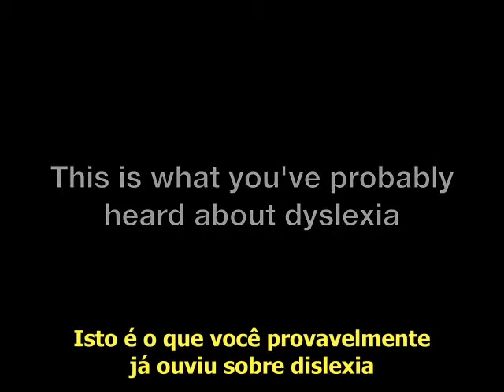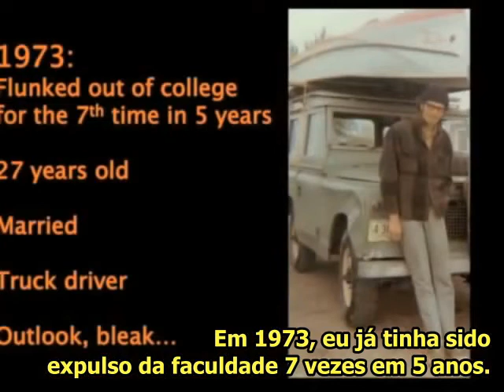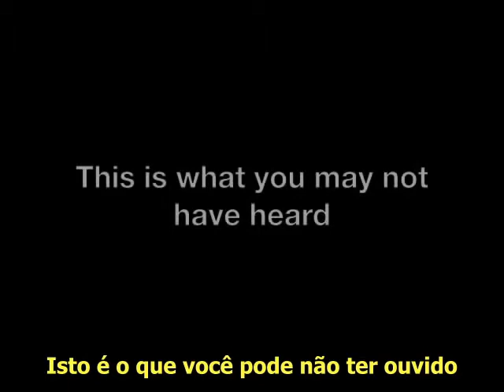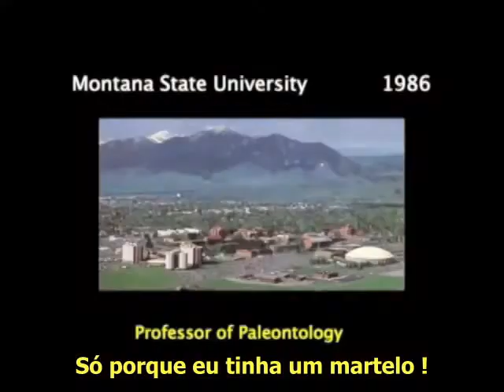conference on ondyslexia and talant